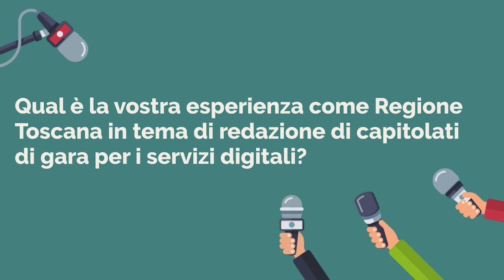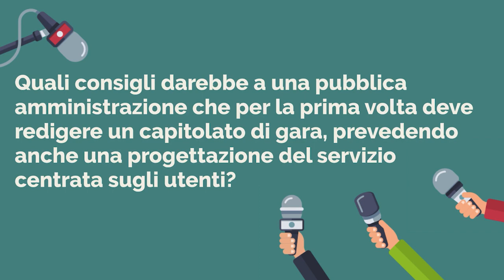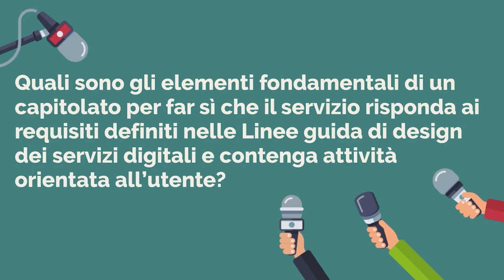Il capitolato di gara per un servizio digitale - intervista a Gianluca Vannuccini